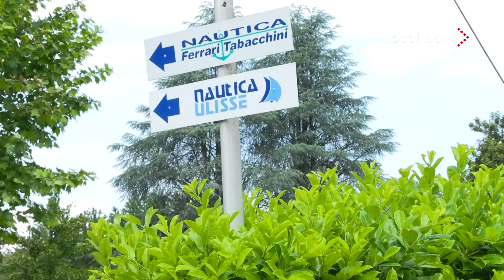Barca ribaltata su Lago Maggiore: parla sindaco Sesto Calende (VA)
L'intervista a Giovanni Buzzi, sindaco di Sesto Calende, comune in provincia di Varese, che affaccia sul Lago Maggiore dove, domenica sera, una barca si è ribaltata a causa del maltempo. Nel naufragio hanno perso la vita quattro persone.